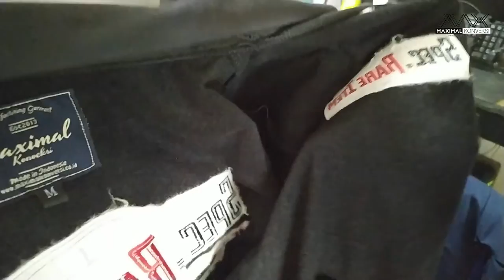pesanan kaos youtuber (part 2)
lanjutan video part 2 untuk pembuatan pesanan kaos youtuber ya

pemesanan
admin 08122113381